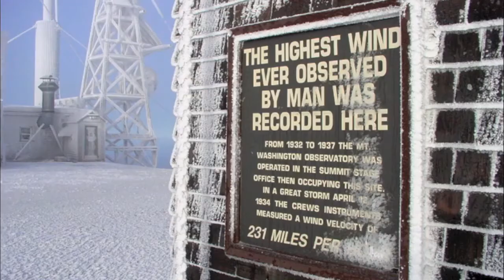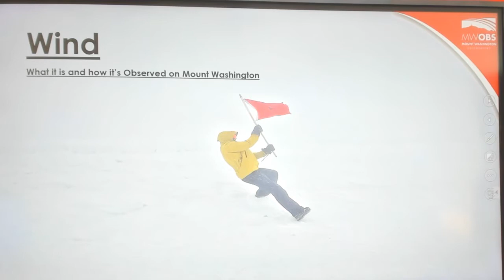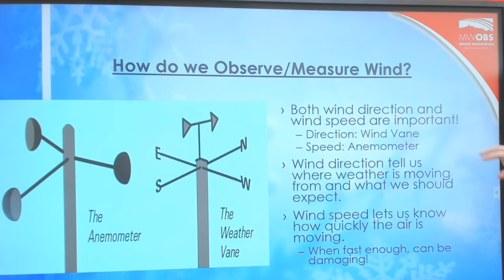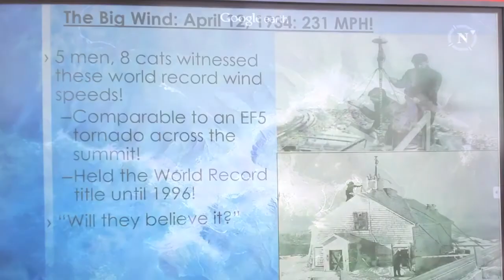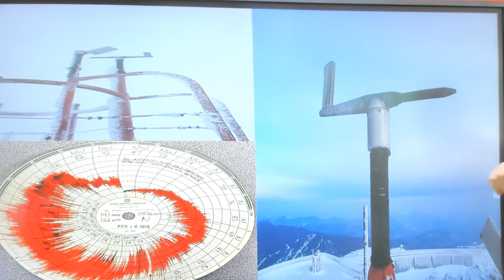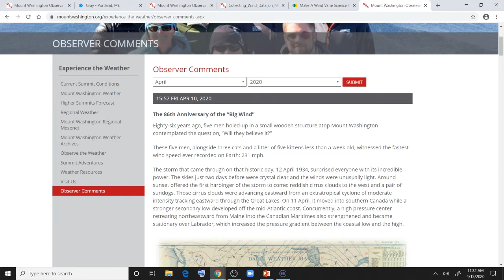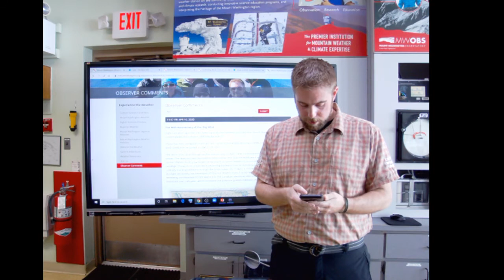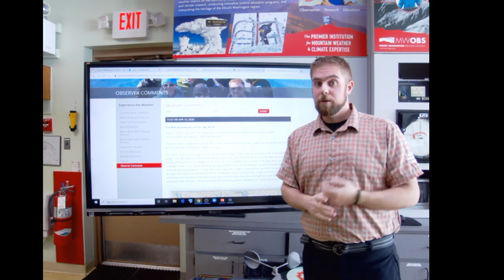Ian Bailey presents Home of the World's Worst Weather Live, Episode 7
Meteorologist and Education Specialist Ian Bailey continues the Mount Washington Observatory's Home of the World's Worst Weather Live series, with a discussion about wind, how it occurs and how it's measured!